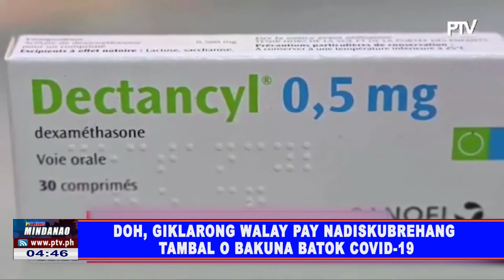DOH, giklarong wala pay nadiskubrehang tambal o bakuna batok COVID-19